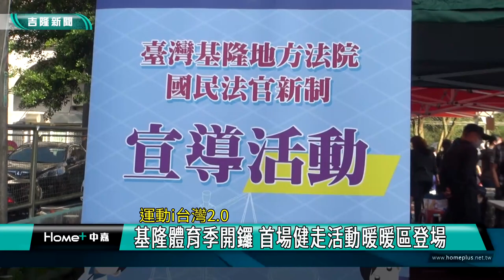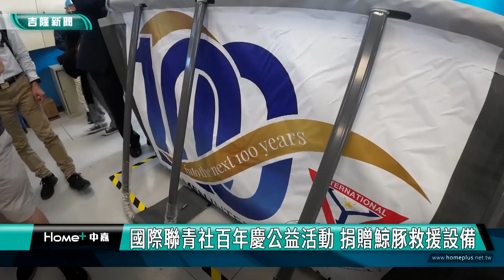中嘉基隆新聞-20230313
00:20 仁愛橋拆除重建 忠四路4月10日起封閉10個月
03:38 基隆體育季開鑼 首場健走活動暖暖區登場
07:13 國際聯青社百年慶公益活動 捐贈鯨豚救援設備
11:59 環保減碳愛地球-民進黨紅淡山辦植樹活動 為基隆留下一片綠
14:44 基隆河步道地磚凹凸破損 張耿輝要求修復
18:16 毛孩遭捆門口日夜狂吠 影響安寧 施偉政關心
21:28 交通將來溝通基隆捷運經費  謝國樑期待多討論

臉書追起來
Home 中嘉- 吉隆有線電視

趣聞不漏接
吉隆官網(中嘉新聞)

喜歡看電視?